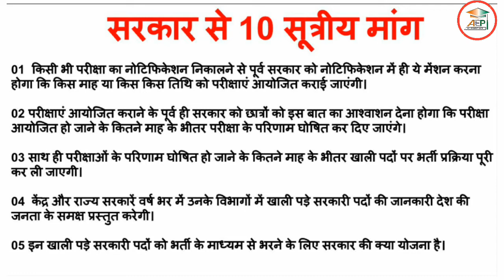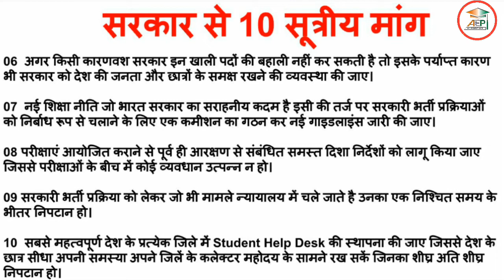SSC, Railways Protest | MP Police | We Want Justice | अभी तो बस अंगड़ाई हैं आगे और लड़ाई हैं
इस वीडियो को देखने के लिए आपका धन्यवाद अगर ये वीडियो आपको पसंद आया हो तो वीडियो को लाइक जरूर करें कमेंट करें एवं हमारे चैनल को जरूर सब्सक्राइब करें धन्यवाद..

मध्य प्रदेश पुलिस का संपूर्ण कोर्स
मात्र - 1000 रुपए में

🛑  आज ही रजिस्ट्रेशन करवायें 🛑

रजिस्ट्रेशन करवाने के लिए 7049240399 / 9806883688 इस नंबर पर Google pay, Paytm, Phone Pay, करें

Ac name. Rohit kumar khera
Branch state bank of India bank colony indore

एवं अपना नाम और अड्रेस एवं पेमेंट का स्क्रीनशॉट इस नंबर पर ही whatsapp करें

आप हमसे Whatsapp Group पर भी जुड़ सकते है. Whatsapp लिंक

स्टडी मटेरियल एवं PDF डाउनलोड करने के किए इस लिंक पर क्लिक करें

अगर आप हमें Financially ( आर्थिक रूप ) से सपोर्ट करना चाहते है तो इन नंबर पर Google Pay, Phone Pay, Paytm कर सकते है - 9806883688, 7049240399

AMAZON WITH DISCOUNT